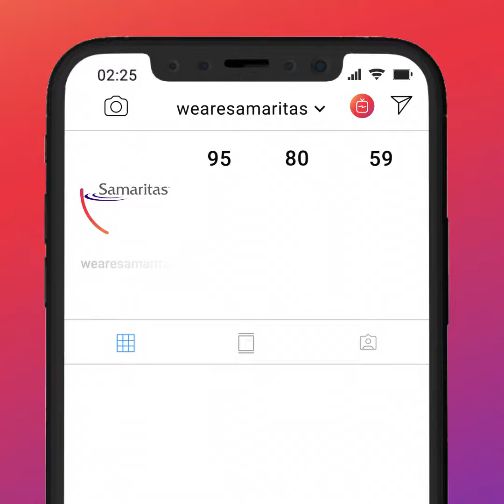I Pledge 2020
Samaritas Foster Care workers and parents pledge what they'll do during the COVID-19 Crisis and how they will continue to be the rock that starts the ripple of positive change.